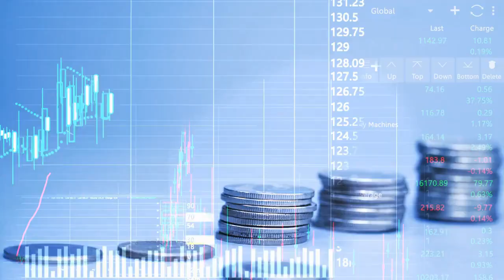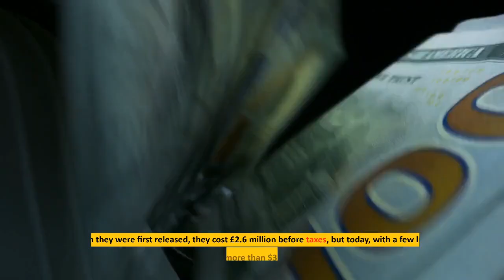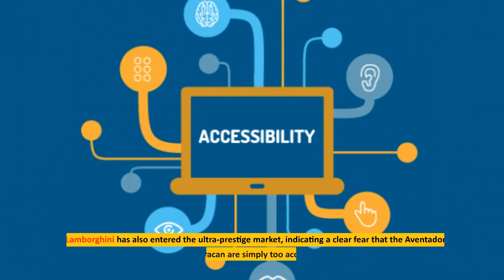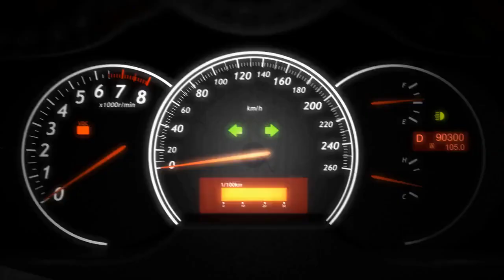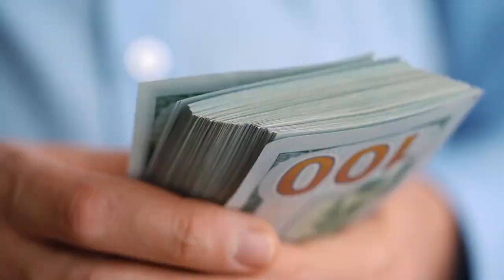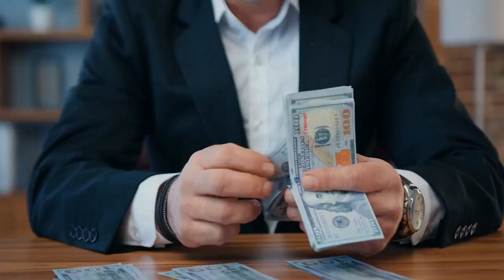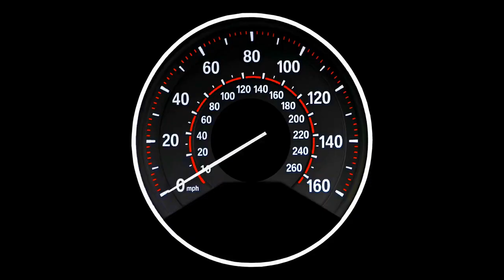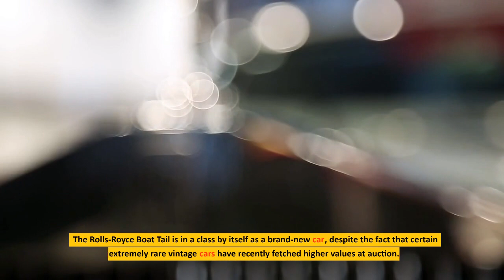Top 10 most expensive cars in the world